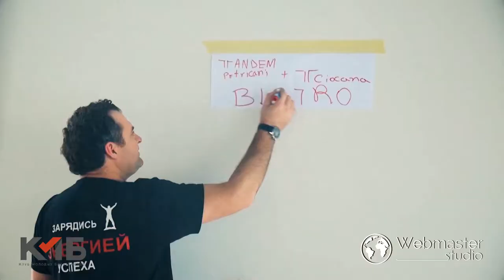Видео-приглашение от Корнелиу Сэу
Наш хороший друг Corneliu Sau, основатель Tandem - Fabrica de mobila.
Лидер с большой буквы, который не устаёт развиваться и вести свою команду к мега результатам!